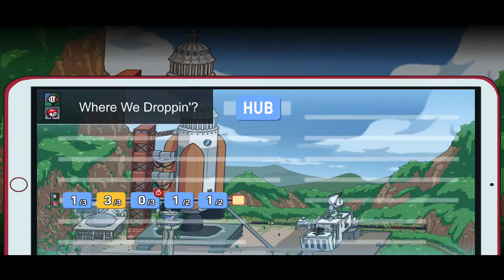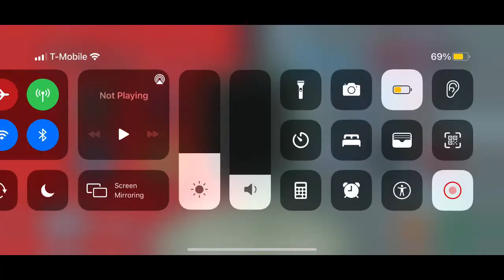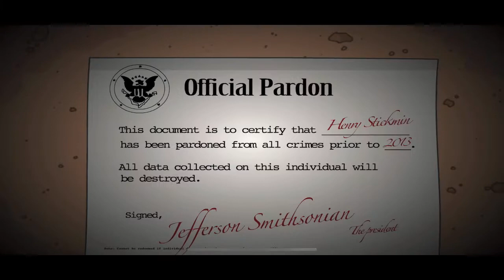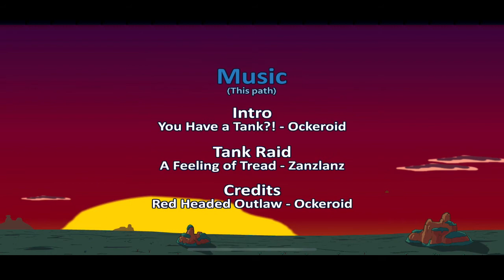Gameplay 5: Henry stickmin collection